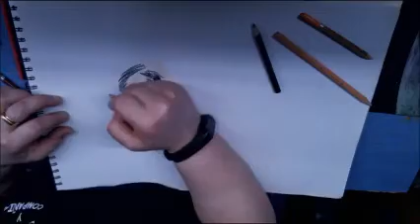dibujando pastoralemán cachorro sherpherddog puppy draw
Pues os traigo un dibujo realista de un pastor alemán cachorro espero que os guste.